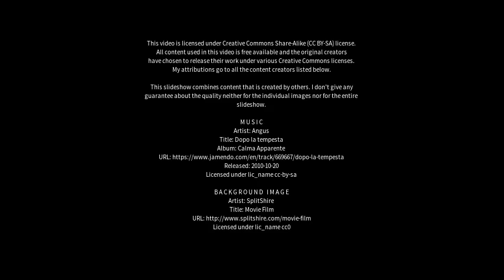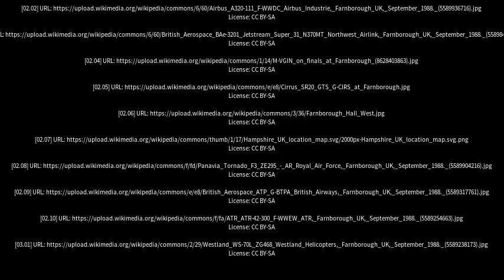Best places to visit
Best places to visit - Farnborough (United Kingdom) Best places to visit - Slideshows from all over the world - City trips, nature pictures, etc.